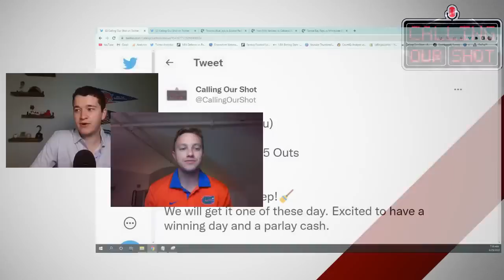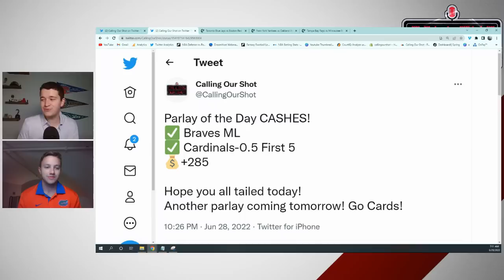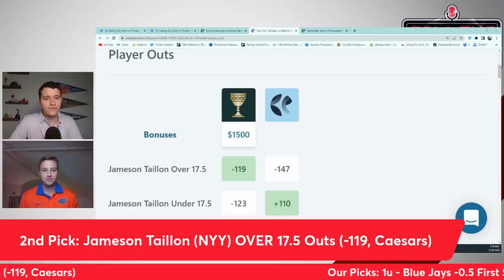PARLAY CASHES! Wednesday's MLB Best Bets: Run Lines, Player Props, NRFIs for June 29th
Wednesday's MLB Best Bets: Run Lines, Player Props, NRFIs for June 29th

Games Talked About:
Blue Jays vs. Red Sox
Yankees vs. Athletics
Rays vs. Brewers